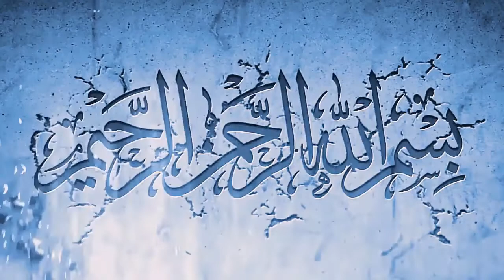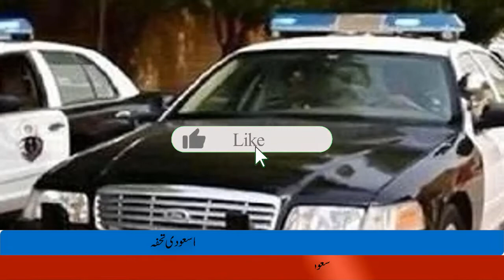expatriates news in saudi arabia in urdu 22-04-2020 | saudi arabia expats news today April 22, 2020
In this video, expatriates news in saudi arabia in urdu 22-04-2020 | saudi arabia expats news today April 22, 2020  you will watch expatriates news in saudi arabia in urdu 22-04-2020 | saudi arabia expats news today April 22, 2020